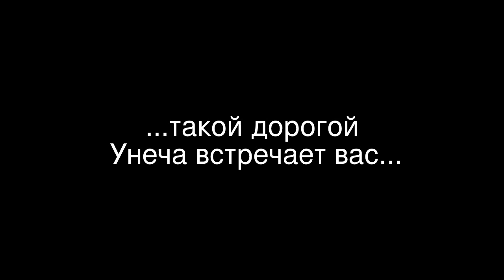Дорога в Унечу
Снята дорога Гомельская улица - Залинейная улица Унечи. "Любимая" дорога тех, кто ездит в сторону Брянска, Страродуба, Клинцов или на белец через мост...
Дорога находится в черте Унечи. Расстояние от конечной точки съемки до центральной площади 1 км.
Информационная поддержка - Унеча в Интернет.